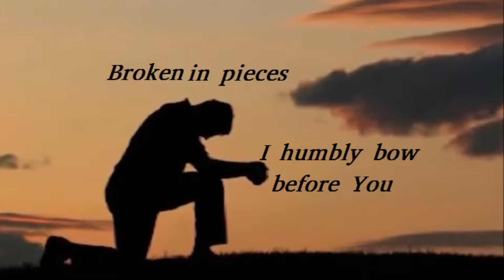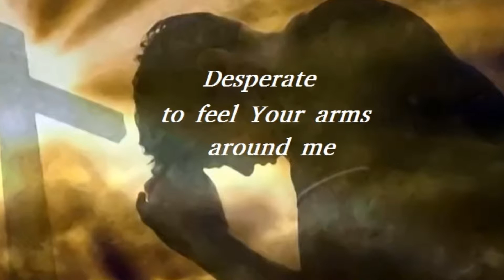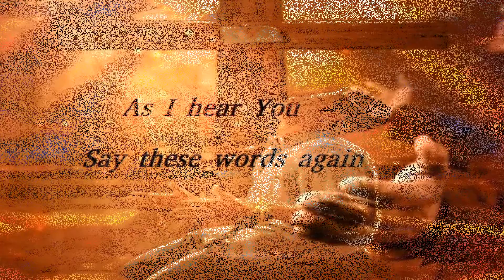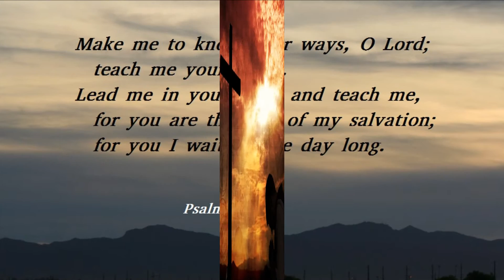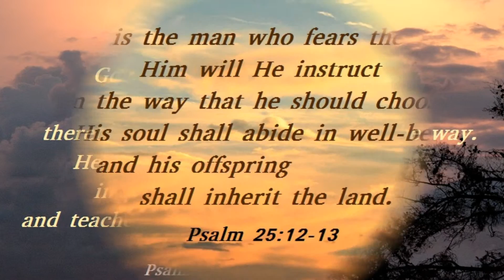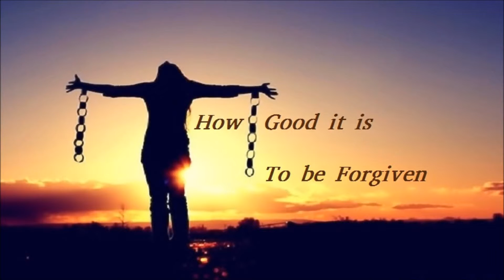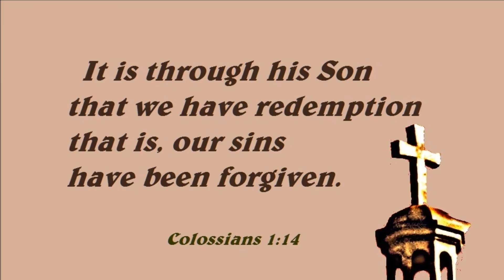594 Sweet Forgiveness (Brent Helming)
From the cd "You Shelter Me" by Vineyard